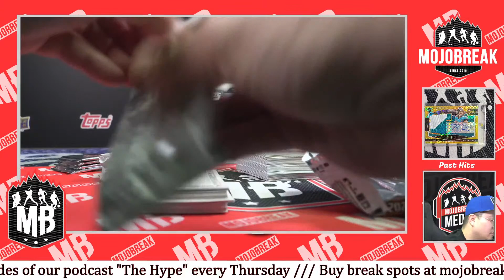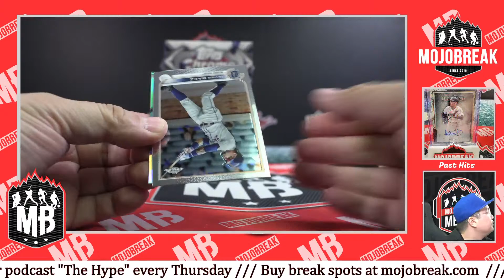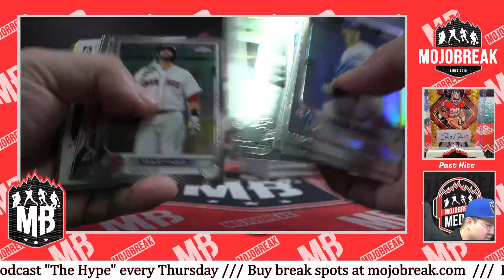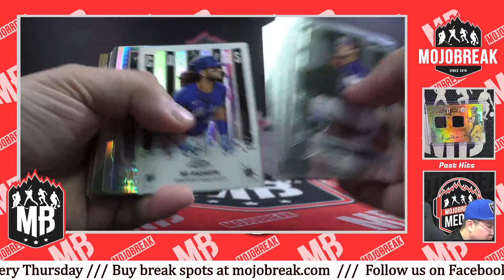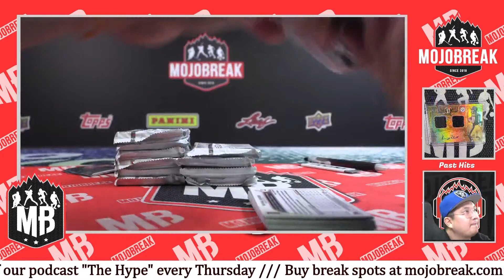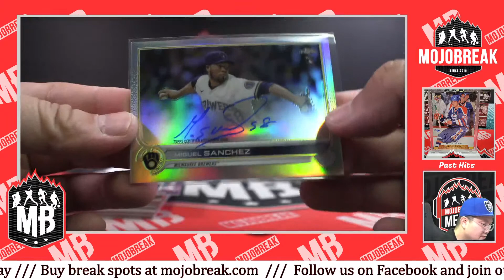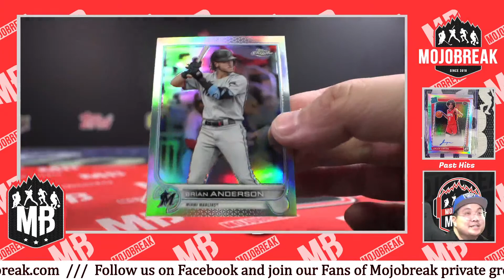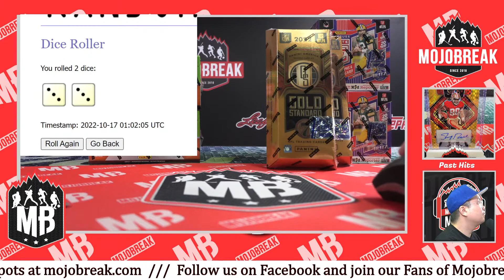PYT #3 - 2022 Topps Chrome Jumbo Baseball 4 Box Break - 10.16.22